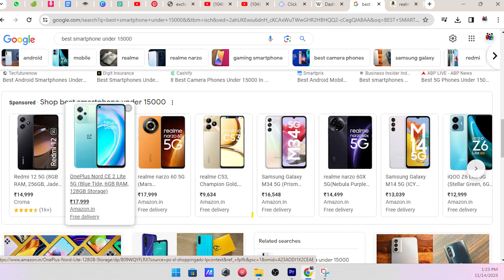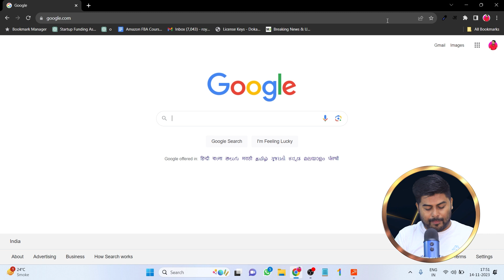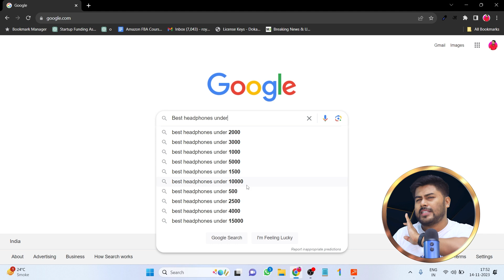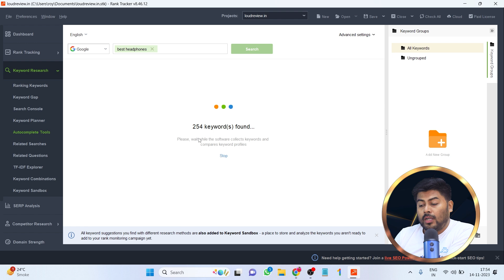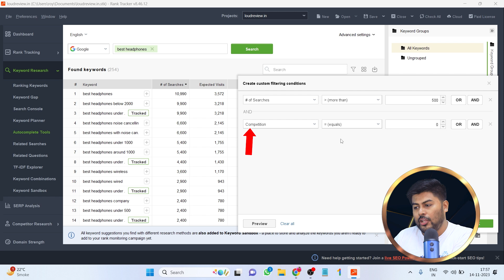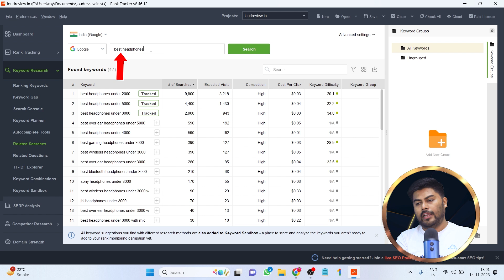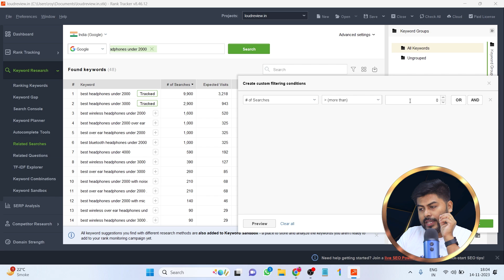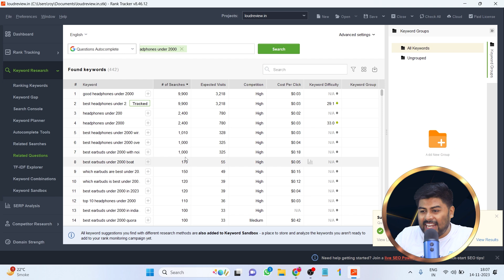Free Keyword Research Tool | Search Keyword Volume and Difficulty | Rank Tracker by SEO Powersuite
0:00 - Introduction to Keyword Research Importance
0:18 - Understanding Keywords and Their Role in SEO
0:46 - Strategy Behind Choosing the Right Keywords
1:06 - The Impact of Correct Keyword Usage
1:26 - How to Do Effective Keyword Research for Free
2:05 - Starting the Keyword Research Process
2:26 - Introduction to the Free Tool for Keyword Research
3:36 - Using Rank Tracker by SO Power St
4:00 - How to Install and Use the Free Tool
4:22 - Starting Fresh Keyword Research
4:30 - Using Auto Complete Tools for Keyword Ideas
5:03 - Focusing on Relevant Keywords
5:44 - Analyzing Search Volume and Keyword Difficulty
6:43 - Applying Filters for Effective Keyword Selection
7:22 - Understanding and Using Keyword Difficulty
8:03 - Identifying the Best Keywords to Target
8:52 - Recap and Encouragement to Subscribe
9:01 - Using Related Searches for Secondary Keywords
10:03 - Combining Main and Supporting Keywords for Stronger SEO
10:45 - Identifying Secondary Keywords for Your Article
11:05 - Increasing Article Authority with Supporting Keywords
11:14 - Second Important Planning for Keyword Research
11:24 - Utilizing Google's Related Searches for More Keywords
12:03 - Finding and Ranking for Related Questions
12:37 - Summary of Using the Free Keyword Tool
12:45 - Key Criteria for Selecting the Right Keywords